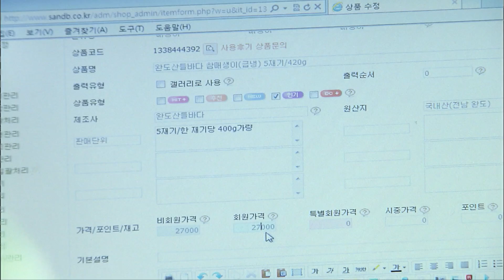인생 제2막, 젊은 귀농인 이희순씨 고금도 완도 [전국시대]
[전국시대]
인생 제2막, 젊은 귀농인 이희순씨 고금도 완도 (2013년 제작)